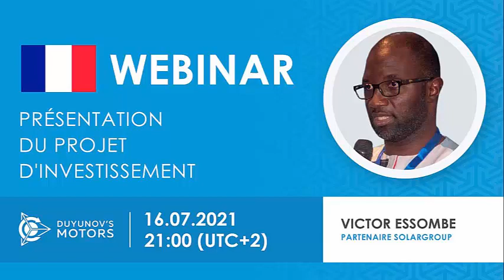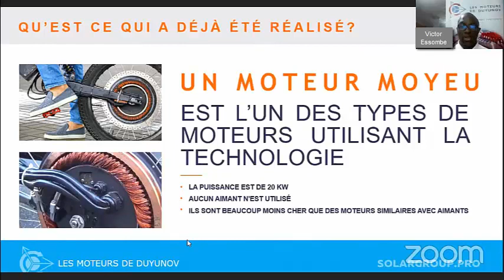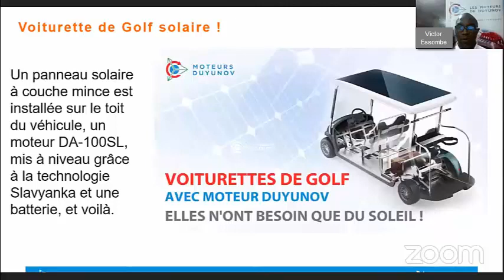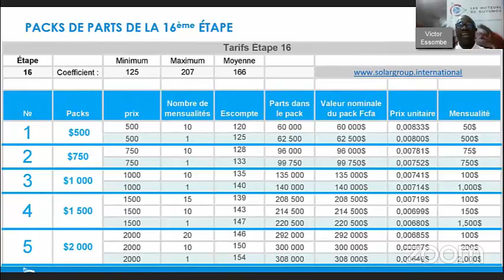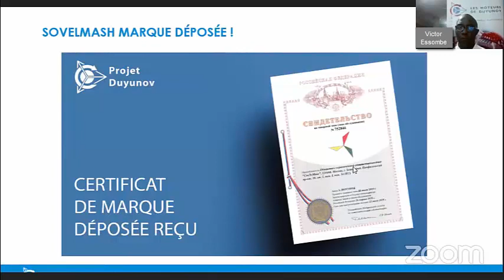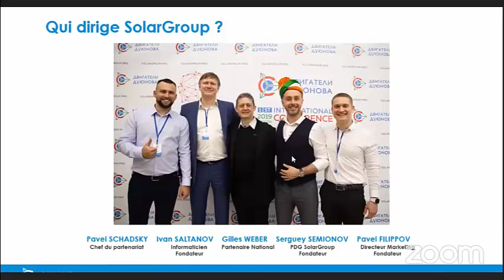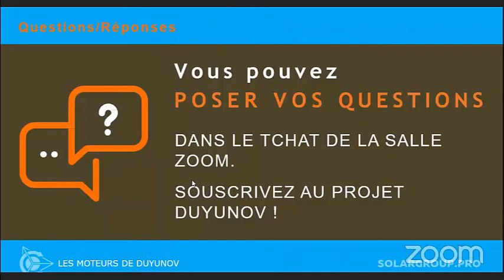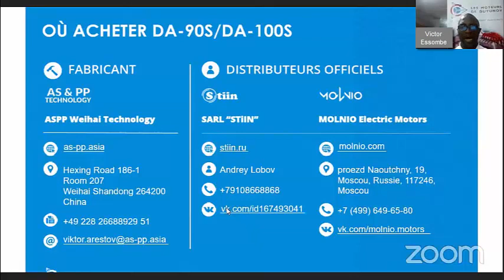Présentation du projet d'investissement des Moteurs Duyunov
Replay du webinaire du 16 Juillet 2021

Orateur de la diffusion - Victor ESSOMBE, Partenaire SOLARGROUP au Cameroun.

En direct, Victor vous a donné le maximum d'informations sur le projet et vous avez obtenu des réponses aux questions.

Comment maintenant gagner de l'argent sur les investissements dans le projet ?